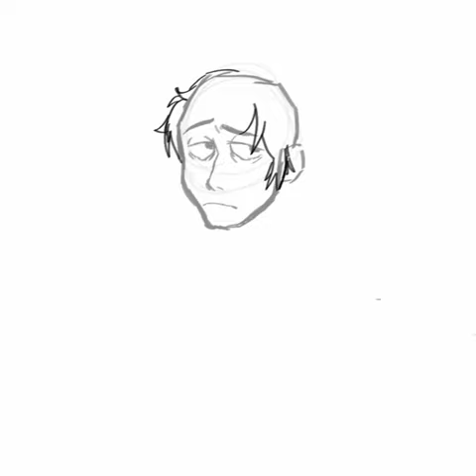Polka dot man speed paint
Him and king shark are probably my favorites,  he's just so cute to me, I may or may not have a slight obsession with him and got carried away, and drew him so now where here. He needs more love 😩

Song name: Needle in the hay - Elliot smith